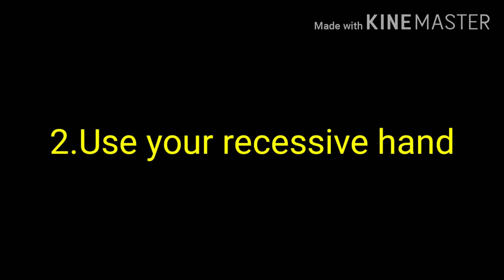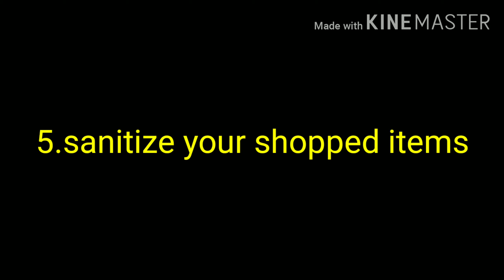How to prevent Covid19 പാർട്ട് -2/കോറോണയെ എങ്ങനെ പ്രതിരോധിക്കാം/Life in the time of Corona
Hi friends,  Thanks for being here.In this episode we discuss about the external prevention methods that can be easily adopted to prevent the Corona virus. Hope you will enjoy watching this.Peace be with you all.